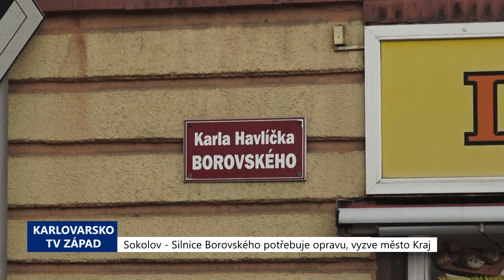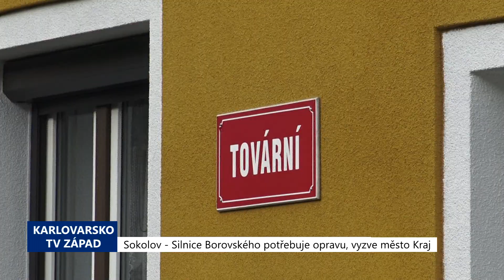Sokolov: Silnice Borovského potřebuje rekonstrukci, vyzve město Kraj (TV Západ)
Dopravní tepna v Sokolově, ulice Karla Havlíčka Borovského, patří Karlovarskému kraji je silnicí třetí třídy. Její vytížení je však podle města na úrovni druhé a ve špičce dokonce první třídy.

"Máme informace, že to je vlastně nejvytíženější komunikace v rámci celého ORP Sokolov, tzn. že denně tady projede až 12,5 tisíce vozidel. My jsme v červnu dostali návrh od Karlovarského kraje, návrh smlouvy budoucí darovací s tím, že Karlovarský kraj se částečně zavázal, že by komunikaci opravil, ovšem ne v celé délce a s tím, že by požadoval, abychom si tuto komunikaci následně převzali," uvedl starosta Sokolova Petr Kubis.

Město za stávajících podmínek ale s převodem nesouhlasí z řady důvodů.

"Zaprvé co se týče opravy, tak Kraj negarantuje, že bude opravovat celou délku té komunikace, což je od křižovatky u Městského úřadu až po odbočku na Těšovice, která je nahoře na sídlišti Michal. Jak jsem řekl, komunikace je nejvytíženější, patří Karlovarskému kraji, pro nás by to samozřejmě obnášelo i například otázku zimní údržby, takže jak Rada tak Zastupitelstvo tuto záležitost zatím neschválily. Další významnou okolností je i to, že Karlovarský kraj si může na opravy svých komunikací žádat ze Státního fondu dopravní infrastruktury, což města mohou také, ale ve velmi omezené míře a většinou se pouze jedná o záležitost pouze chodníků. Zásadním faktem je i, že tady projíždí vozidla Integrovaného záchranného systému, zejména Zdravotnická záchranná služba, tak určitě pošleme na Karlovarský kraj prosbu o to, aby se ta komunikace zařadila alespoň částečně do nějakých oprav, zejména v té části, kde je náměstí a kde je ta hlavní křižovatka K. H. Borovského," dodal starosta.

Město Sokolov je připraveno na komunikaci opravit chodníky, veřejné osvětlení a zřídit nový přechod pro chodce v místě bývalé vojenské správy. Upravit by se mělo také parkování v celém úseku. Dále je nutné opravit vodovodní řad a kanalizační síť.